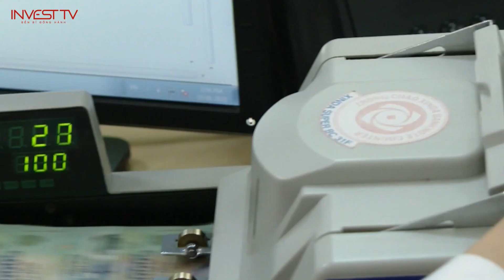Nguyên nhân giải ngân chậm gói vốn hỗ trợ lãi suất 2% | INVEST TV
Thưa quý vị! Để được vay vốn trong gói hỗ trợ lãi suất 2%, khách hàng cần phải đáp ứng nhiều yêu cầu, trong đó có "khả năng phục hồi". PGS.TS. Nguyễn Thùy Dương - Trưởng khoa Ngân hàng Học viện Ngân hàng cho rằng, quy định này cũng là nguyên nhân khiến gói hỗ trợ lãi suất 2% chậm giải ngân.